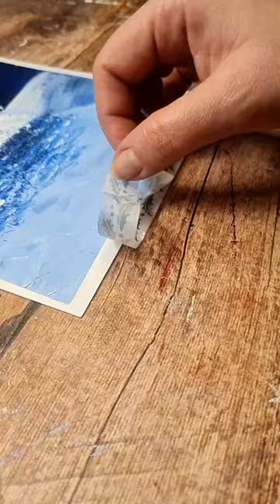Ako namaľovať zimnú krajinu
Chceš si namaľovať zimnú krajinku a hľadáš nápad ako na to? Skús si pozrieť video a pôjde to lepšie 😉. Farby kúpiš tu
U nás sa vždy niečo deje 👨‍🎨 Sleduj nás: